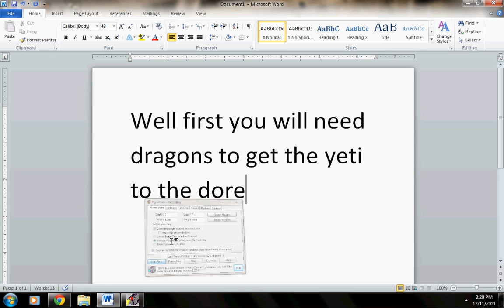Social Empire Arctic Quest easy way to kill yeti.avi